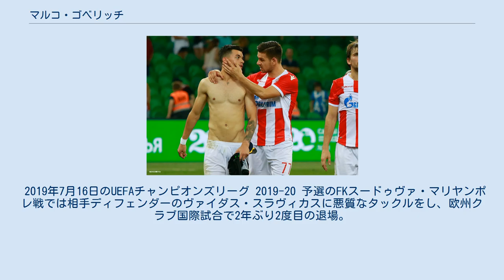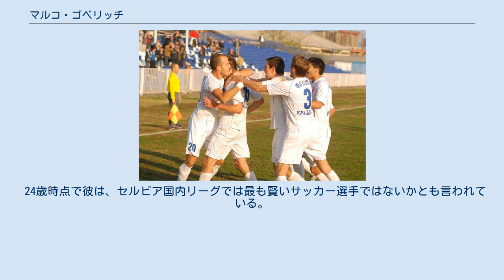マルコ・ゴベリッチ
FKスロガ・クラリェヴォの選手
FKナプレダク・クルシェヴァツの選手
マルコ・ゴベリッチ（セルビア語: Marko Gobeljić, Марко Гобељић、1992年9月13日 - ）は、セルビアのサッカー選手。
ポジションは主にDF、MF。
 クラリェヴォに生まれ、地元のサッカースクールであるブバマラ1991でサッカーの練習を始めた。
後にFKスロガ・クラリェヴォの下部組織に移籍し、ユースからトップチームに昇格。
選手初シーズンはスルプスカ・リーガ・ザパドの27試合とセルビア・カップのレッドスター・ベオグラード戦に出場した。
この頃はミッドフィールダーとしての起用が多かったがヨヴィツァ・ヴァシリッチが移籍して以降は右サイドバックでも使われるようになった。
 スロガでのゴールを祝われるゴベリッチ（中央） 2011-12シーズンはクラブがセルビア・プルヴァ・リーガに昇格、彼はこのシーズンで31試合3得点の記録を残した。
このシーズンも主にセントラルミッドフィールダーであったが、やはり右サイドバックとして起用される事もあった。
ホームでのFKチュカリチュキ戦ではボバン・ドミトロヴィッチがハーフタイムに交代させられるとセンターバックでの起用となった。
なお彼はこの試合で得点を決めた。
 2012-13シーズンも初めはセントラルミッドフィールダーで起用されていたが、ネスコ・ミロヴァノヴィッチ監督が彼を右サイドバックに転向させた。
リーグで32試合、カップで1試合起用され、チームの要として活躍した。
このシーズンは得点を残せなかったものの、マン・オブ・ザ・マッチにノミネートされる事もある活躍を見せた。
 翌シーズンには主将のアレクサンダル・ボジョヴィッチがボヤン・シェイッチにポジションを奪われたため、彼は年長のミロシュ・ヤニチイェヴィッチやネマニャ・ミレティッチを差し置いて副主将としてキャプテンマークを巻いた。
9月25日のセルビア・カップ・FKヴォイヴォディナ・ノヴィサド戦で得点を決め、PK戦でもスルジャン・ジャクラからPKで得点を決めたが敗れた。
彼はこの試合でマン・オブ・ザ・マッチにノミネートされ、スルビヤスポルト紙も彼に8点の評価を与えた。
この頃にはスピードを活かした右サイドバックとしての起用が主となっており、リーグ26試合、カップ2試合、合計4得点で、平均評価も7.20点と活躍を見せた。
 2014年7月にセルビア・スーペルリーガのFKナプレダク・クルシェヴァツに移籍。
セルビア・スーペルリーガ初出場は8月9日で、イブラヒマ・マメ・ンディアエに代わっての投入であった。
そしてこのクラブでも早速活躍を見せた。
2015年4月9日に移籍後初得点を記録、この得点によって勝利したナプレダク・クルシェヴァツはFKヴォイヴォディナ・ノヴィサドをアウェーの地で初めて倒した。
リーグでは26試合、カップでは1試合、合計で1得点の記録を残した。
しかしクラブは低調で降格プレーオフのFKメタラツ・ゴルニ・ミラノヴァツ戦には両試合とも出場、ナプレダク・クルシェヴァツは降格した。
 2015-16シーズンは右サイドバックとしてフル出場を続けたが、イゴル・ゾニッチが加入すると再び中盤での起用となった。
2016年3月19日に得点を記録。
同シーズン、リーグ優勝を果たした彼はチームメイトのボヤン・ベリッチ、イブラヒマ・マメ・ンディアエとともにベストイレブンに選ばれた。
 2016-17シーズン開幕前、6月25日に行われた親善試合のFKラドニチュキ・ニシュ戦と7月16日に行われたFKラドニク・スルドゥリツァ戦で得点をあげた。
リーグでの同シーズン初ゴールはミロシュ・ヴリッチのアシストでレッドスター・ベオグラードからアウェー戦で7月22日に奪った得点となった。
翌節もパルチザン・ベオグラードとの一戦であったが、相手ゴールキーパーのボヤン・シャラノヴのファールを誘いPKを獲得。
このPKはネナド・シュリヴィッチが蹴り得点となった。
9月10日の第8節ではFKチュカリチュキから得点を奪い、マン・オブ・ザ・マッチ。
10月には2018年夏まで契約を延長した。
翌節も得点を決め、11月25日のパルチザン・ベオグラード戦でも得点を決めた。
ウィンターブレイク後も3得点を決める活躍を見せた。
 UEFAヨーロッパリー...